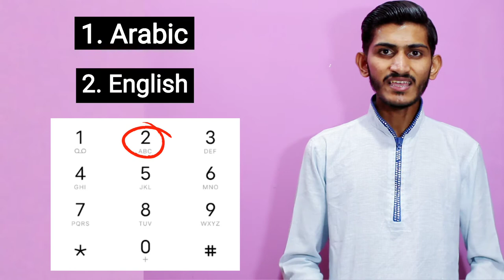Tahweel Al Rajhi ATM Card Update || Al Rajhi ATM Card Update Online || How To Update Al Rajhi ATM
Tahweel Al Rajhi ATM Card Update || Al Rajhi ATM Card Update Online || How To Update Al Rajhi ATM || Al rajhi ATM Card Update Kaise karen

Related Search:
al rajhi atm card update online
al rajhi atm card activation
Al rajhi ATM Card Update Kaise karen
Al rajhi ATM Card Update Kaise kare
al rajhi customer care number
al rajhi customer care se kaise baat karen
al rajhi customer care
al rajhi customer care number malayalam
al rajhi customer care ka number
al rajhi customer number
al rajhi bank customer service
al rajhi atm card update online malayalam
al rajhi atm card expired
al rajhi atm card blocked
Tahweel Alrajhi Online Registration
tahweel al rajhi iqama update online
tal rajhi bank iqama renewal
ahweel al rajhi customer care no
tahweel al rajhi atm card expired
tahweel al rajhi atm card update
tahweel al rajhi atm card activation
tahweel al rajhi atm update
tahweel al rajhi atm
tahweel al rajhi atm card number
tahweel al rajhi atm card
al rajhi atm card update online bangla
how to update al rajhi atm card after iqama renewal
how to update tahweel al rajhi atm card after iqama renewal